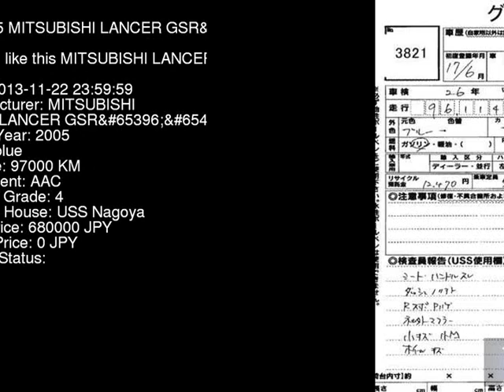2005 MITSUBISHI LANCER GSR_9 CT9A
the Authority on JDMs since 2007!  . Details on this car from auction in Japan